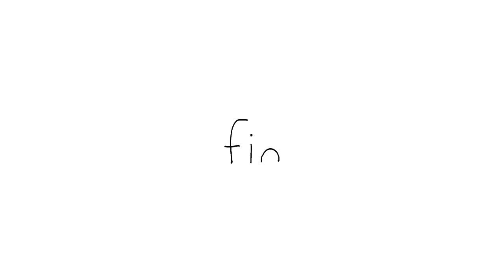Finally…?💘 | SEALOOK | EP.113